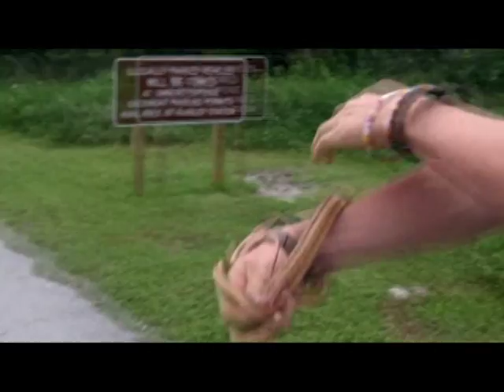Swamp Girl Adventures in the Everglades Episode 4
This is the last of 4 episodes of the everglades series! Join the crew as they look for invasive species and find some cool natives along the way!!